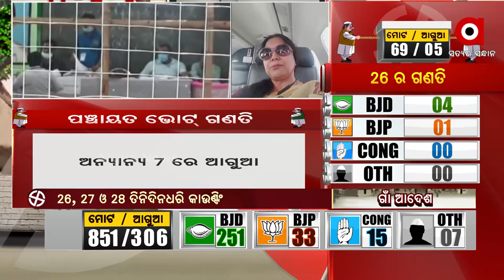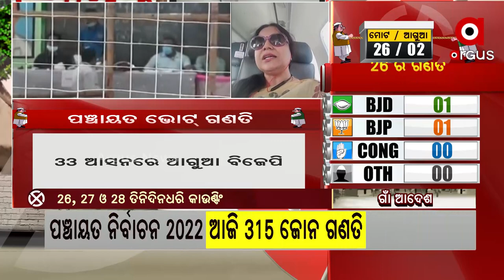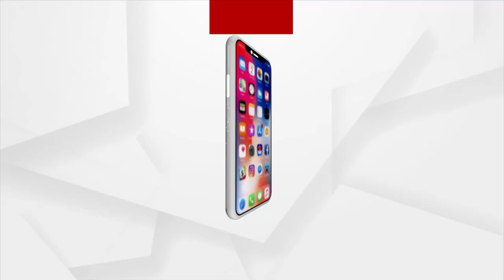Ruling Party and Govt Officials Worked Together to Lure voters Towards BJD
ଶାସକ ଓ ପ୍ରଶାସକ ମିଶିକି ଭୋଟରଙ୍କୁ ପ୍ରଲୋଭନ ଦେଖାଇଛନ୍ତି, ତେଣୁ ତାଙ୍କ ଦଳ ଜିତୁଛି ।